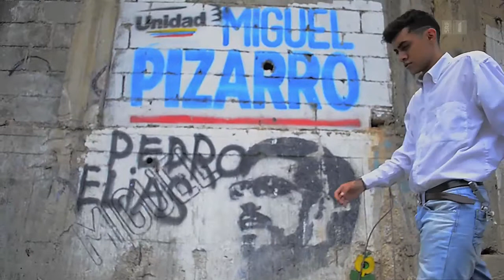The New Faces of Venezuela's Opposition - GERMAN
Long reportage I produced for Swiss television SRF on two emerging politicians here in Caracas: congressman Miguel Pizarro and Student representative Rafaela Requesens.
It's in German